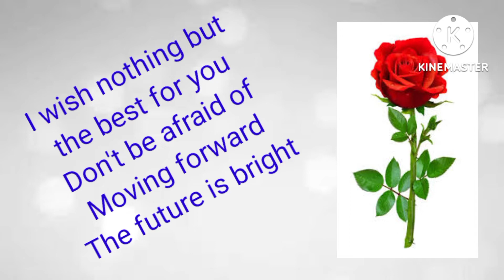Best wishes to all the aspirant, Assam Direct Recruitment 2022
Wishes for ADR Aspirants